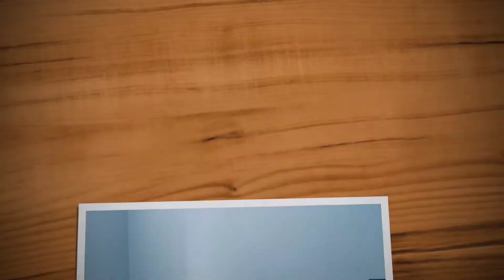Como abono y mantengo a mis plantas, rutinas, frecuencias y dosis (Update1) 🐟 AquarioSimplePE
🐟Bienvenidos a este canal: AQUARIO SIMPLE PE 🐟

Soy JC y en este vídeo les comparto los productos principales que vengo usando con mis plantas, frecuencia de uso, rutinas y cantidad de las dosis necesarias, dependiendo del tamaño de acuario que uno tenga.
Personalmente, Seachem es una de mis marcas favoritas, que a pesar que son mas comerciales, también siempre esta disponible en el mercado local a buenos precios.

Tengamos en cuenta que todo lo que comparto en este vídeo, son de las lecciones y experiencias aprendidas en todo el tiempo,  ya que nada está dicho en este hobby, y hay muchos colegas o compañeros de la acuariofilia que les puede funcionar de formas y maneras distintas y es así como vamos retroalimentandonos todos.

Rescatemos lo mejor de cada uno, y así entre todos sigamos aprendiendo más.
Deja tus comentarios, preguntas o dudas,  que siempre las responderé .

Puedes contactarme directamente vía DM o Inbox y seguirnos en Instagram como:
➡️ aquario_simple_pe